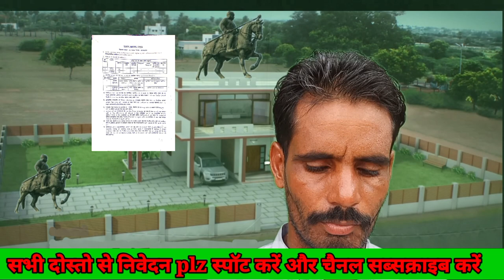🌹Jharkhand Civil Court Driver Bhrti 2024 || Peon,Driver Recurment || Jharkhand Driver Vacancy#Driver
झारखंड सिविल कोर्ट नई भर्ती 2024 | PEON, Driver के पदों पर बहाली | Jharkhand civilcourt new vacancy

Notification Pdf 👇

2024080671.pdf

Dineshgothwall720

Our Quraise 👇

all india driver bharti
new driver bharti 2024
8th pass driver bharti 2024
navy driver bharti 2024
driver ki aai bharti
department of post india driver bharti 2024 driver jobs 2024
latest driver bharti 2024
army driver bharti 2024
jharkhand current affairs
jharkhand job
sarkari naukri
 jharkhand
direct driver recruitment
 jharkhand khel pradhikara
Maharana Pratap Classes
Notebook Academy
Sanjeev Sir
Last Exam
Mind Exam
DR EDUCATION
RWA